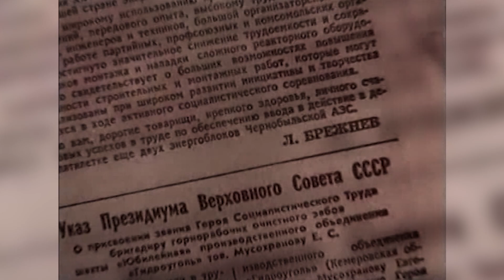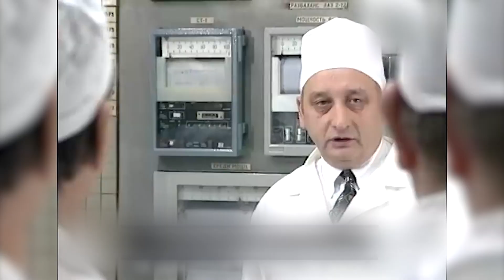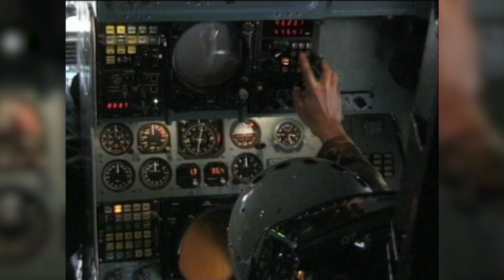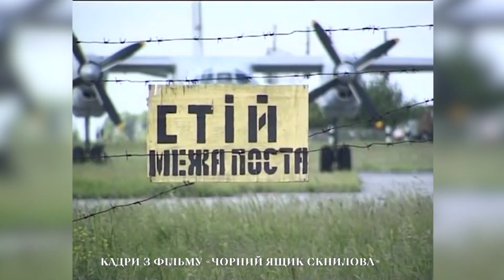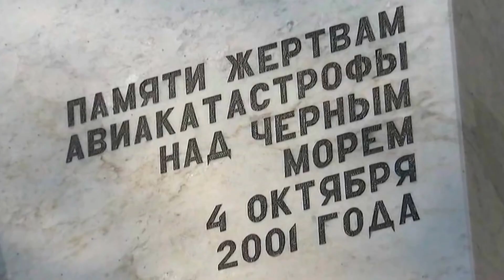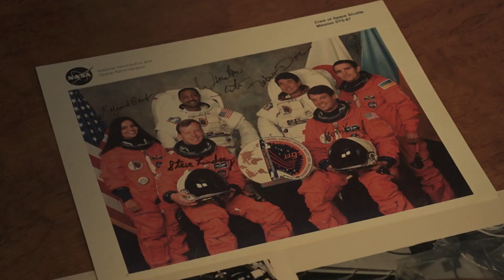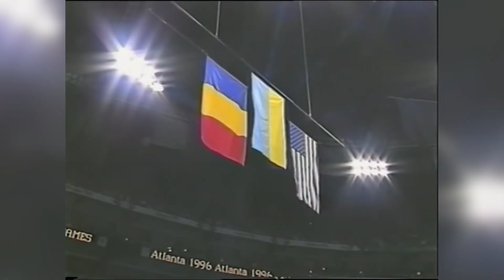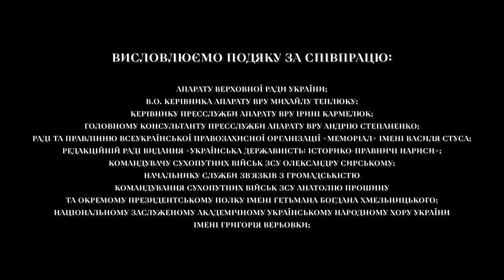30 лет к свободе. 6 серия. Каденция Кучмы